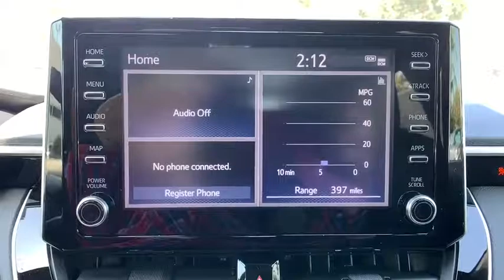2020 Toyota Corolla Pasadena, Arcadia, Monrovia, Los Angeles, Alhambra, CA T20158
Blizzard Pearl New 2020 Toyota Corolla available in Pasadena, California at Toyota Pasadena. Servicing the Arcadia, Monrovia, Los Angeles, Alhambra, CA area.

Toyota Pasadena
3600 E. Foothill Boulevard